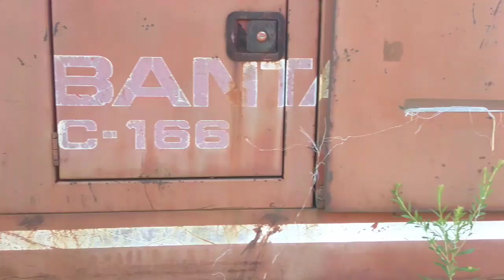Ford Focus ST/ Stance crusing//cinematic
2017 focus ST 2.0L turbo
Raceland coilovers
Xxr 565 18x8.8 wheels
Gorilla steel extended lug nuts
Mbrp catback exhaust
Mbrp downpipe
Steeda intake
Cfm crankcase breather
RS intake box
RS spoiler
Underglow
Front splitter
Boso inspired exhaust
Cobb shift plate
Cobb shift knob with RS shifter and steeda shifter base bushings
RS spoiler
Spec D smoked tail lights

Song used Mobb Deep- Hell on Earth

Follow my buddies build @psssh_st